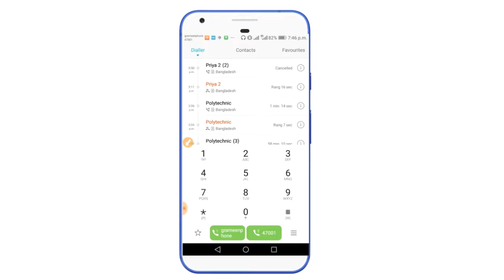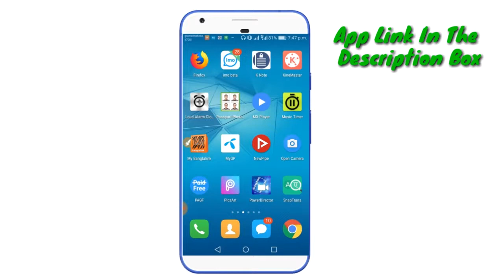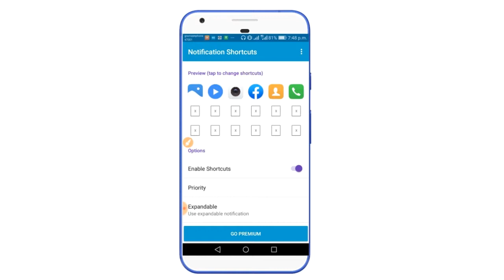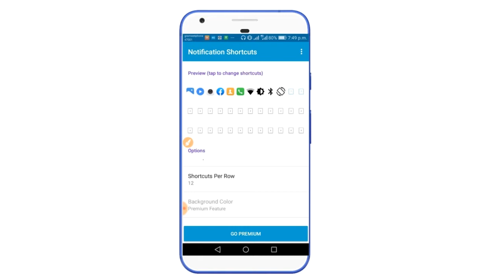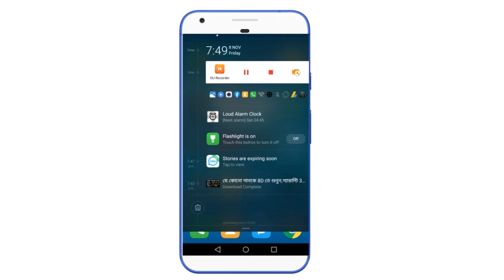How To Save Any Apps On Notification Bar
How To Save Any Apps On Notification Bar. You can easily slip any Android apps on notification panel. NS application is the best application. You can easily customiseyour notification panel and you can easily use your Android phone very short cat system. Notifications Shortcut Application the best application for Customisation. I hope everybody like my video and enjoy the application.

Warning. Do not download or upload my video without my permission